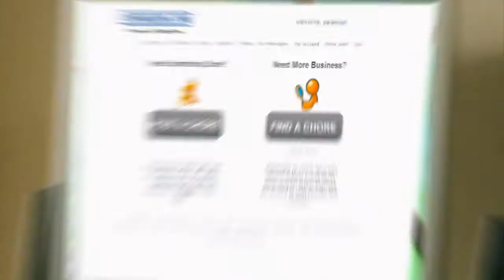Chorelink .com "On It" Television Spot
TV spot created by us at Paradox P&D ) for Chorelink.com. Chorelink is an awesome new service that allows users to post requests for services of every kind and have service providers contact them directly.  Why look through the phone book and call multiple companies when you can use the power of Chorelink to have them contact you?